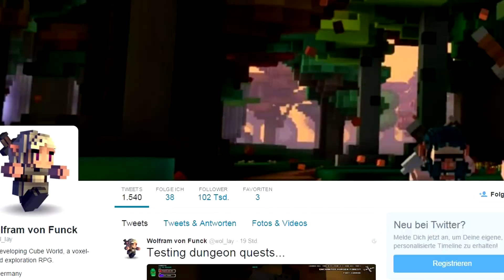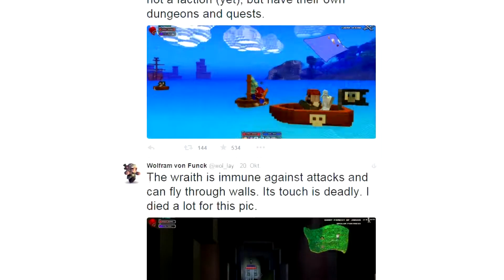Cube World Update 2016! - Alle Infos zum neuen Patch - Fraktionen / Quests / Wollay [German]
Cube World Update 2015 - Alle Infos zum gigantischen neuen Update Fraktionen / Quests / Loot [German]

| Video by Kromio |